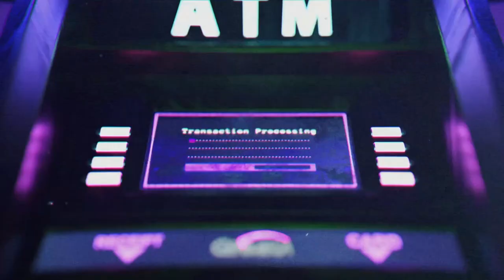Pantheon / Frumusețea / Rei Abrudan